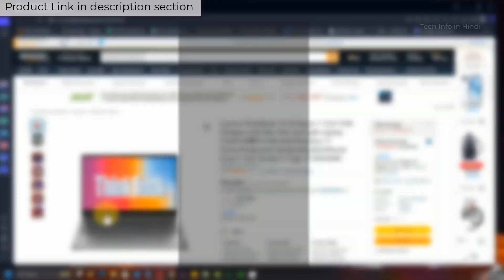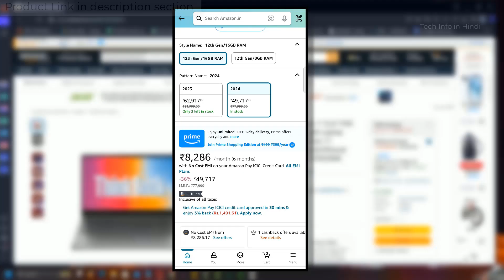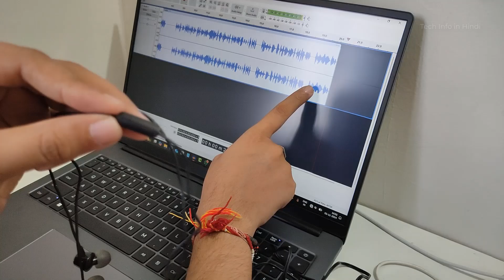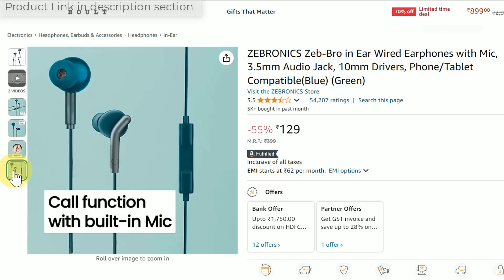JBL C50HI vs ZEBRONICS Zeb-Bro Wired Earphones detail comparison - Mic test - office meeting test.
JBL C50HI, Wired in Ear Headphones with Mic, One Button Multi-Function Remote, Lightweight & Comfortable fit (Black)

ZEBRONICS Zeb-Bro in Ear Wired Earphones with Mic, 3.5mm Audio Jack, 10mm Drivers, Phone/Tablet Compatible(Blue) (Green)

🖥️ Led Monitor
💻 Laptop which I use for Video editing
🎤Boya Microphone
🎤Another Blue Snowball iCE USB mic